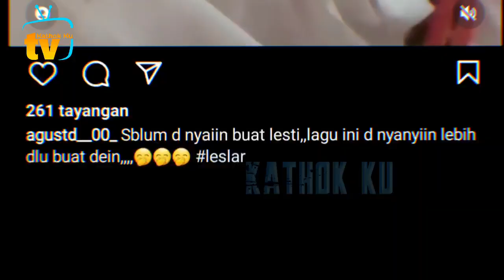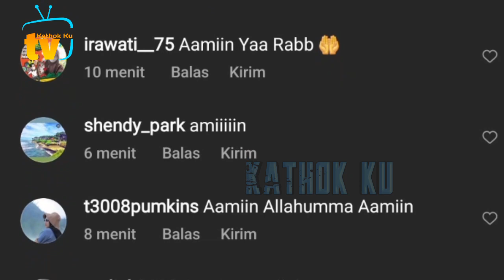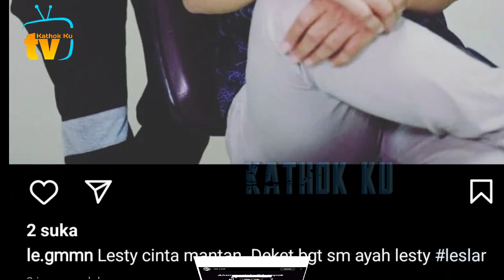Kembali Leslar DiFiTNAH, Adibal Bantu Billar BUNGKAM Markonah❗️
Jangan Lupa: _
Thankz!!..